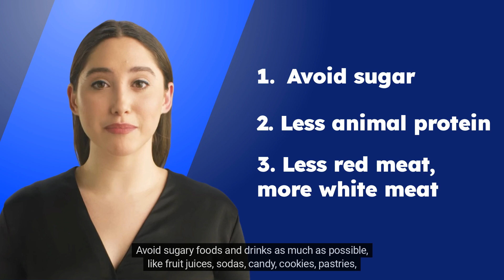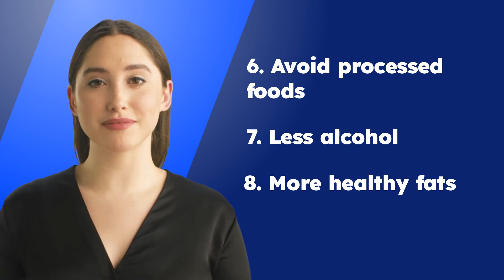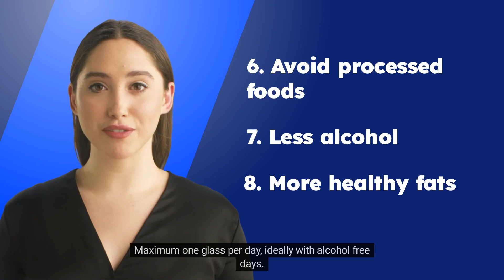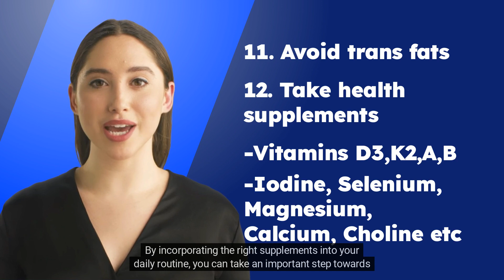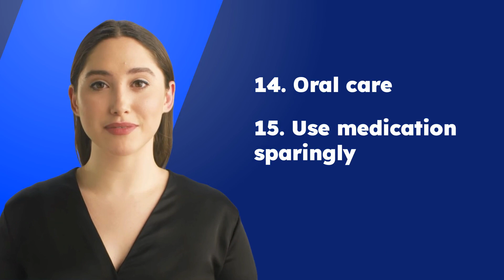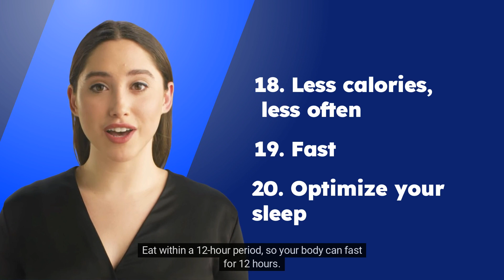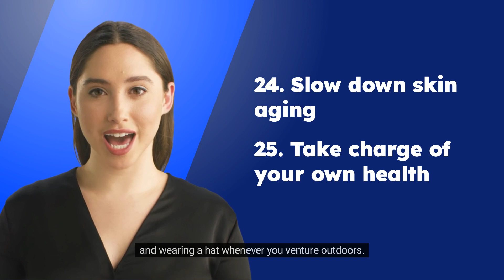25 Powerful Anti Aging habits To Live Longer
25 Powerful Anti Aging habits To Live Longer

In this video, I'm sharing 25 powerful anti aging habits that will help you live longer. By adopting these habits, you'll increase your healthspan and reach your wellness upgrade.

If you're looking to upgrade your wellness and extend your lifespan, then check out this video! We'll share 25 powerful anti aging habits that will help you lead a healthier, longer life! By following these tips, you'll be on your way to a healthier, longer future!
25 Powerful Anti Aging habits To Live Longer

we'll explore 25 essential practices that can help you achieve longevity and promote a youthful lifestyle. By incorporating these habits into your daily routine, you'll be on your way to unlocking the secrets of aging gracefully.

At "Biohackers-Longevity", we are dedicated to providing you with insightful and informative videos about longevity, biohacking, lifespan, healthspan, and supplements. Our goal is to empower you with the knowledge and tools to optimize your health and well-being, so you can live a longer, healthier, and more fulfilling life.